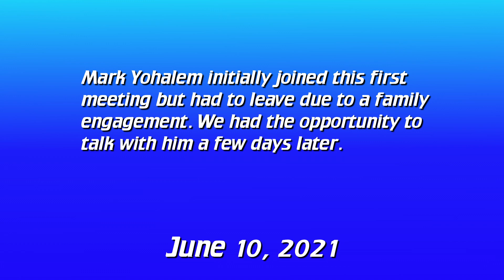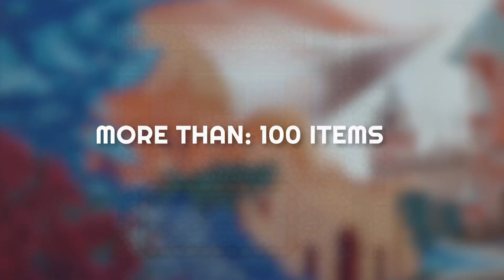Infinity's Creators Interview June10 2021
As you know, Infinity has over twenty years worth of history behind it, from development starting back in 1999, to this Kickstarter today in 2021. While we are honoured to be a part of this long history, the truth remains that we are just that: a part of it.

So, why not get to know more about this history from some of the people who have been there since the beginning! Mathew, Eric, Justin, and Hideaki sat down back in June to discuss Infinity - the development, the music, the search for a publisher, and more - in anticipation of the long journey that brought the project to Kickstarter as you see it today.

If you’re curious to gain a little more insight on Infinity, be sure to check out the entire video!